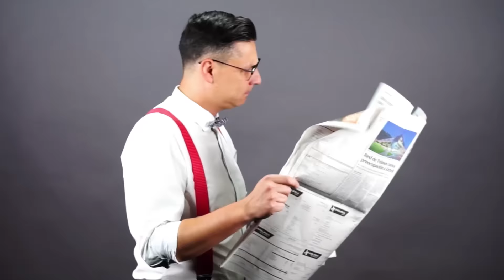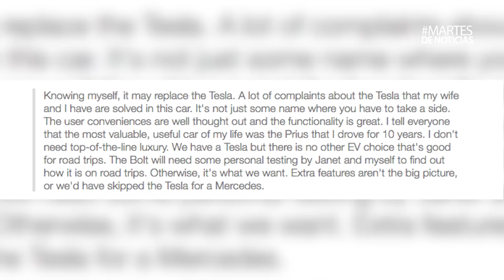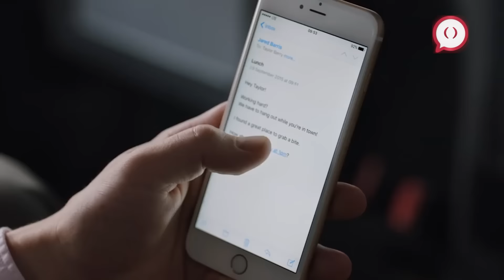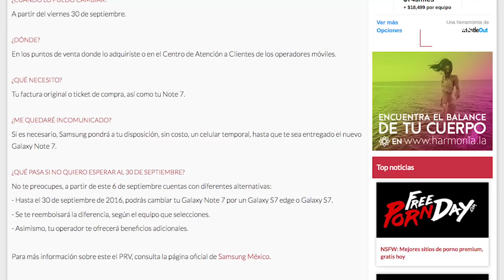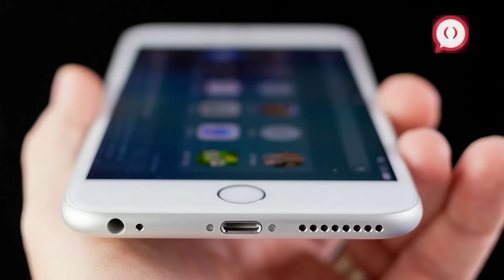MartesDeNoticias: Guía para cambiar tu Galaxy Note 7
Hoy es MartesDeNoticias y tenemos los gadgets Apple que actualizan a iOS10, el accesorio que promete ser el mejor amigo de los iPhone 7, Pokémon Go en Android Wear, el auto eléctrico que le gana en autonomía al Tesla Model S y la Guía para cambiar tu Galaxy Note 7 en México. ¡Dale play!